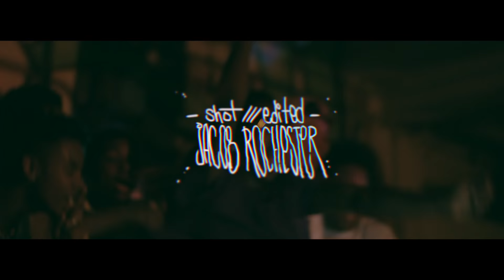RealYungPhil / Ganstalicious - Do That Dance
FULL EFFECT 2015

Shot & Edited /// Jacob Rochester